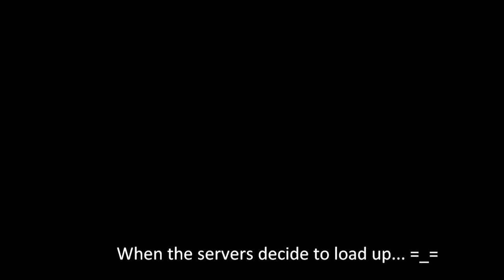Rosie in Mario Kart! (Mario Kart 8 Highlights! #1)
Hehe, from London with Rosalina to Mario Kart with Rosalina...
Here are some Mario Kart 8 races with Rosalina! :3
(Well, I think there are only two)

Oh right, Nintendo Scott was back here again!